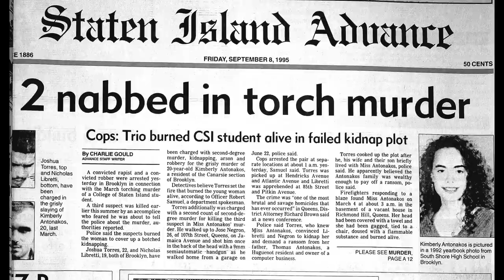Seized & Scorched: Kim Antonakos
After a night out clubbing with a friend in New York City, the beautiful and kind 20-year-old Kim Antonakos disappeared.  Kim was on her way home in the early morning hours when she was abducted.  Her father, wealthy businessman Tommy Antonakos, immediately began a widespread and organized search for his daughter.  What he didn’t know was that Kim’s abductors were supposed friends of Kim.  Right under Tommy’s nose, these cold-blooded men pretended to care about her and to participate in his search for Kim.
Join us at the quiet end for Seized and Scorched. Everything about Kim’s abduction showed unbridled cruelty and extraordinary incompetence.  When plans to hold Kim hostage for money didn’t go according to plan, Kim’s abductors panicked and took Kim’s life.  But not only was her young life stolen from her and those who loved her, Kim died an agonizing and slow death, leaving her unrecognizable.  Before the investigation was completed, another murder would occur, revealing that the callousness of at least one of her killers ran deeper than even imagined.